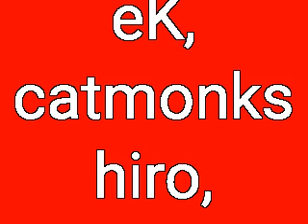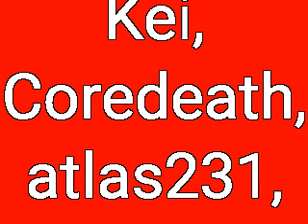Epic Dragon tfs part 87